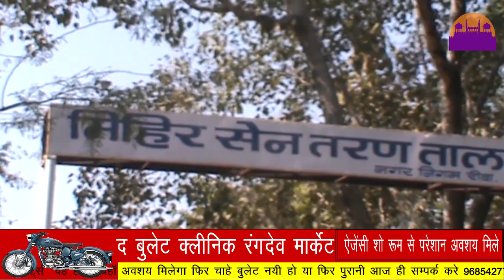स्विमिंग पुल बना सर्विसिंग सेंटर ||REWA DARSHAN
स्विमिंग पुल बना सर्विसिंग सेंटर
धोए जाते है कचरा वाहन
servicing center